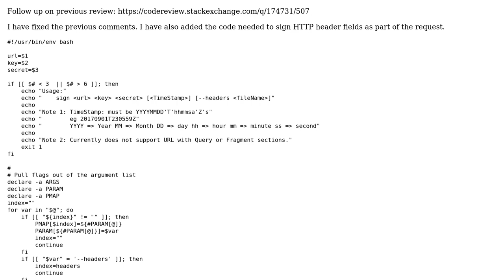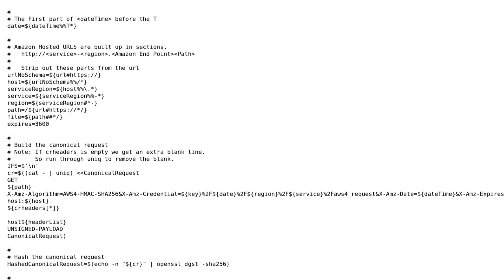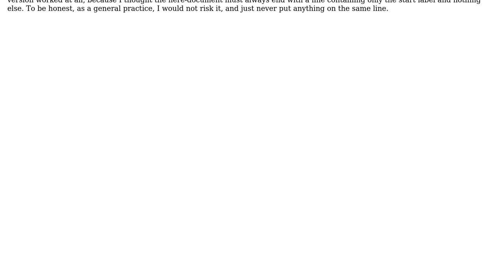Sign an EC2/S3 URL Version 2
With thanks & praise to God, and with thanks to the many people who have made this project possible! | Content (except music & images) licensed under CC BY-SA | Music | Images & others | With thanks to user Martin York user janos and the Stack Exchange Network Trademarks are property of their respective owners. You are responsible for your own actions.